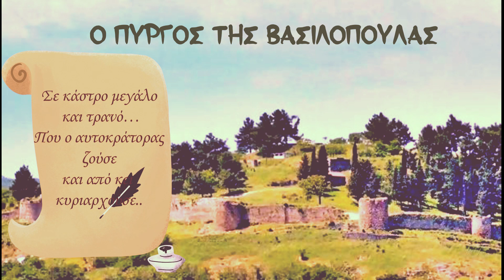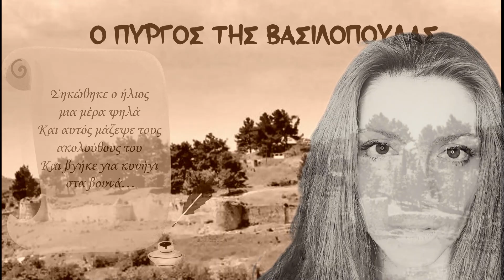ΜΥΘΟΙ ΤΟΠΩΝ / ΔΙΔΥΜΟΤΕΙΧΟ / Μάγδα Θεοσίδου / Σταυρούλα Φραγκουδάκη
Μύθοι και παραμύθια από διάφορους τόπους
Αφήγηση / παραμύθια: Σταυρούλα Φραγκουδάκη
Μουσική/τραγούδι/ επιμέλεια βίντεο: Mάγδα Θεοσίδου

Ακούγονται αποσπάσματα σε μίξη
από τα παραδοσιακά τραγούδια Θράκης
 -Το Μαργούδι
-Δέντρο είχα στην αυλή μου
-Να μαν πουλί

ΔΙΔΥΜΌΤΕΙΧΟ
''Ο πύργος της Βασιλοπούλας''-
της Σταυρούλας Φραγκουδάκη

Κάποτε στα χρόνια τα παλιά..
Σε τόπο μακρινό.. στο Διδυμότειχο θαρρώ…
Μια κόρη όμορφη …
Έπεσε στο κενο..

Και η ιστορία αρχίζει ..
Με θρύλο φοβερό .
Σε κάστρο μεγάλο και τρανό…
Που ο αυτοκράτορας ζούσε και από κει κυριαρχούσε..

Σηκώθηκε ο ήλιος μια μέρα ψηλά
Και αυτός μάζεψε τους ακολούθους του
Και βγήκε για κυνήγι στα βουνά…

Το ‘μάθαν οι εχθροί ..
Και χάρηκαν πολύ.
Ντύσαν νέο σαν μοναχό να μπει να προσκυνήσει
Μες το κάστρο το τρανό.

Με τρόπο πονηρό ξεγέλασαν
Τη βασιλοπούλα στο λεπτό
Και μόλις οι πύλες άνοιξαν
Μπήκαν στο κάστρο και παντού απλώθηκαν

Δεν άντεξε τόση συμφορά
Που έκανε με την αθώα της καρδιά
Και στο ψηλότερο σημείο ανέβηκε
Και από εκεί τερμάτισε τη ζωή της σιωπηλά.
ο θρύλος λέει..
Κατά την πολιορκία του Διδυμοτείχου από τους Τούρκους ο βασιλιάς βγήκε από την πόλη για να κυνηγήσει τους επιδρομείς και βρέθηκε σε δροσερό μέρος  κοντά στη μονή της Ζωοδόχου Πηγής, όπου σταμάτησε με την ακολουθία του για να ξεκουραστεί. Οι Τούρκοι το έμαθαν και το εκμεταλλεύτηκαν για να καταλάβουν το απόρθητο κάστρο. Έντυσαν ελληνομαθή (ή και εξωμότη) νεαρό Τούρκο ως μοναχό ο οποίος κατέφυγε προ της δυτικής πύλης όπου και ζήτησε από τη βασιλοπούλα (για την οποία σε κάποιες παραλλαγές έχει σωθεί το όνομα Κυριακή) να του ανοίξει τις πύλες για να προσευχηθεί μέσα στο κάστρο.  Κατ’ άλλους ένας από τους έμπιστους υπηρέτες του βασιλιά εξαγοράστηκε και υπεξαίρεσε βασιλικό μανδήλιο ή το βασιλικό δαχτυλίδι το οποίο και προσκόμισε στη βασιλοπούλα ως πειστήριο για να του ανοίξουν τις πύλες.

Οι Τούρκοι, κρυμμένοι σε παρακείμενο δάσος εκμεταλλεύτηκαν την ανταπόκριση της βασιλοπούλας και εισόρμησαν από τις ανοικτές θύρες.
Η βασιλοπούλα απελπισμένη από την υποτιθέμενη συντριπτική αριθμητική υπεροχή των πολιορκητών έριξε τα κλειδιά και αυτοκτόνησε πηδώντας από πύργο του κάστρου.

Η παράδοση θέλει να υπάρχει κάτω από τον στρογγυλό πύργο της νοτιοανατολικής γωνίας του κάστρου ο τάφος της άτυχης κόρης και επάνω στο βράχο να διακρίνονται τα αποτυπώματα των χεριών της. Μέχρι πρόσφατα στη θέση όπου έπεσε η βασιλοπούλα υπήρχε οικίσκος, όπου προσέρχονταν χριστιανοί και μουσουλμάνοι και άναβαν κερί "για τη βασιλοπούλα"